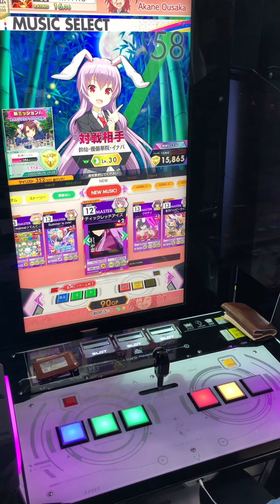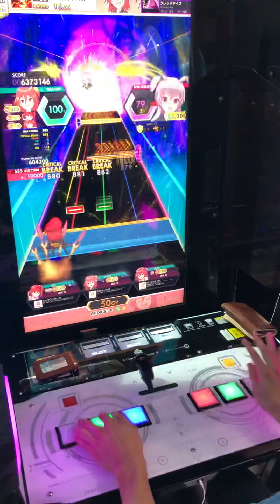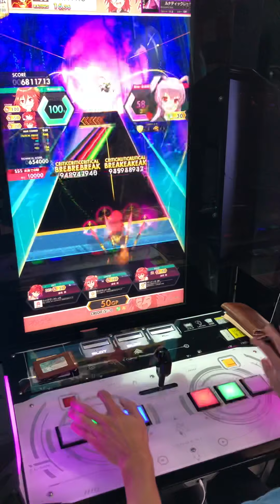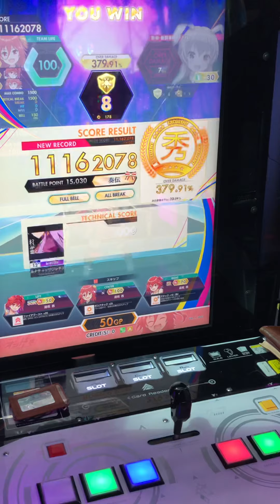【オンゲキ手元】12＋ ルナティックレッドアイズ MASTER ABFB理論値 (player: KAIRO)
東方の知ってる方の曲でした！